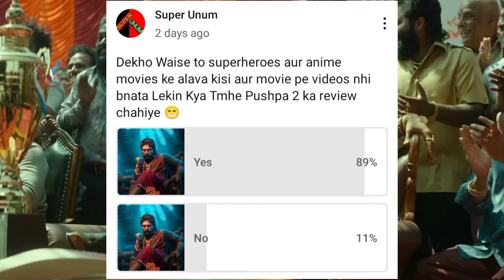Pushpa 2 is Going CRAZY 🤯 2000Cr. Collection Super Unum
Pushpa 2 Advance Booking Collection, Pushpa 2 Box Office Collection, Allu Arjun, Pushpa2 Movie Hindi
pushpa 2 haters reaction
pushpa 2 trailer breakdown
Pushpa 2 -The Rule Trailer Breakdown & Hidden Details
Pushpa 2 - The Rule Trailer Breakdown | Allu Arjun | Rashmika Mandanna | Fahadh Faasil | Sukumar
What is going on with Pushpa 2